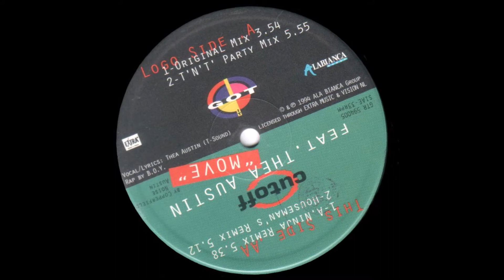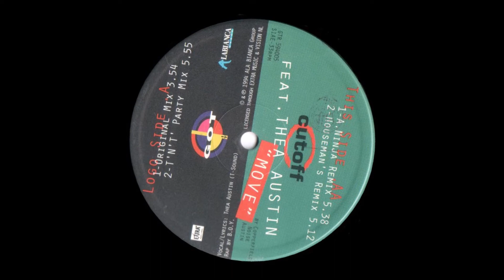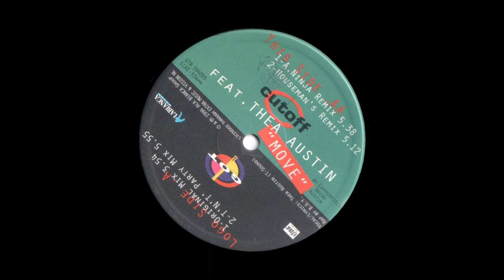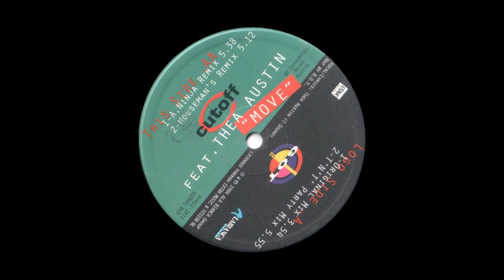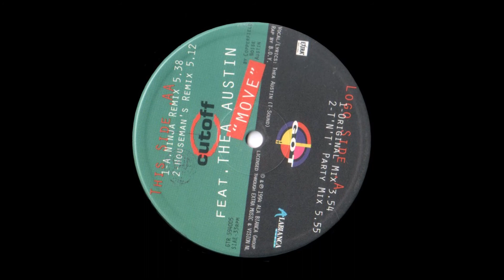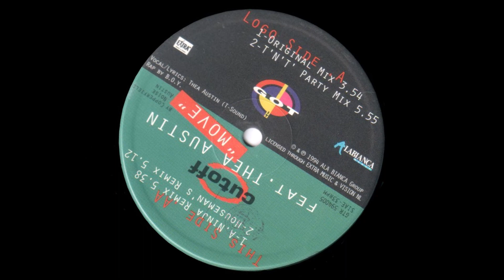Cutoff Feat. Thea Austin - Move (T.N.T. Party Zone Remix)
Cutoff Feat. Thea Austin - Move
Move (T.N.T. Party Zone Remix)
Label: Got It – GTR 594005
Country: Italy
Released: 1994